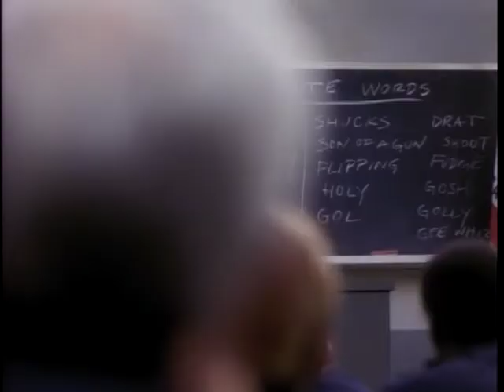Cop Rock - Let's Be Careful Out There [High Quality]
From Episode 7 of Cop Rock